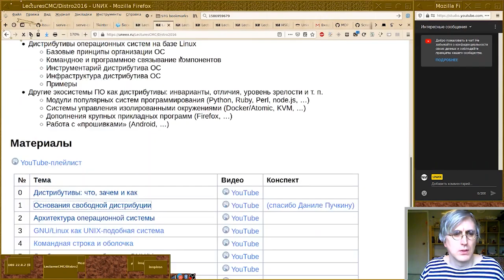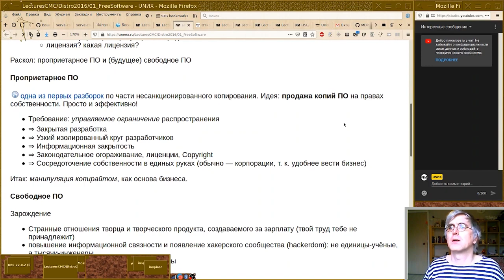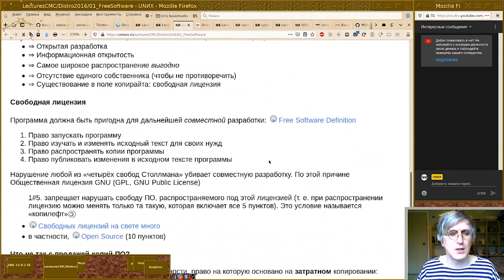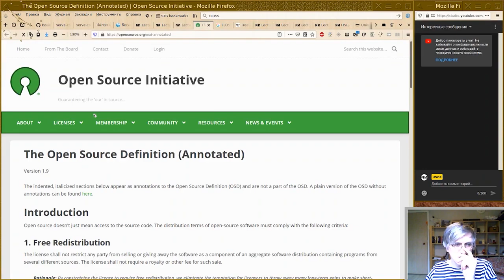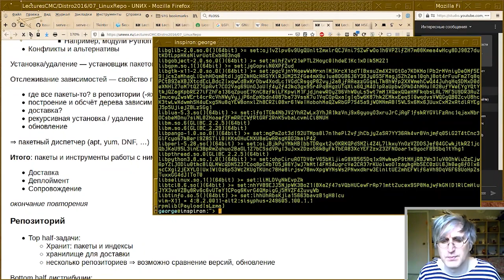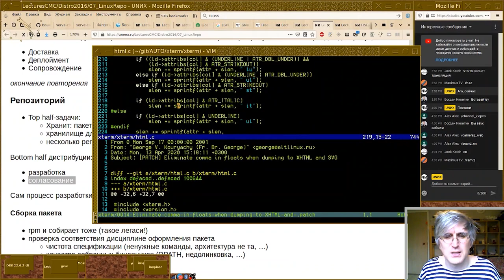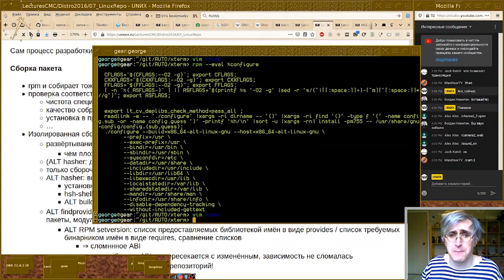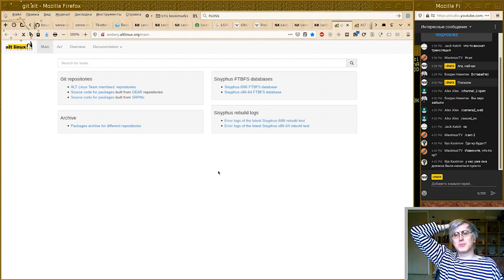[UNИX] Architecture of an operating system - Packages. Repository. Community. PART 2.